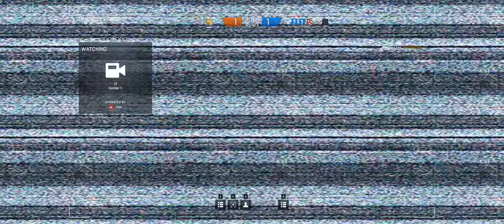Rainbow Six Siege + Part 25 + Hereford Base TDM Secure Area + cts crew